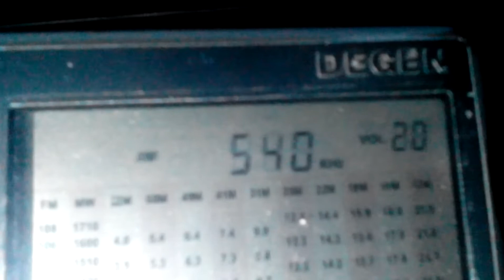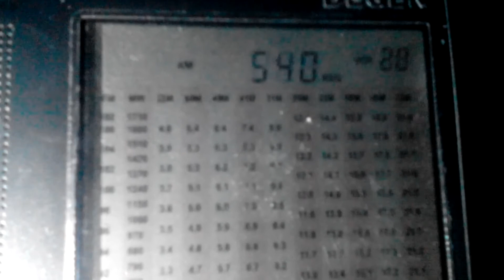540 kHz Radio Kuwait Main Arabic